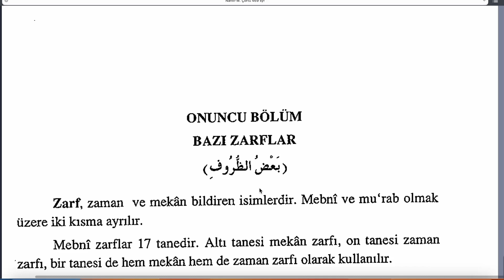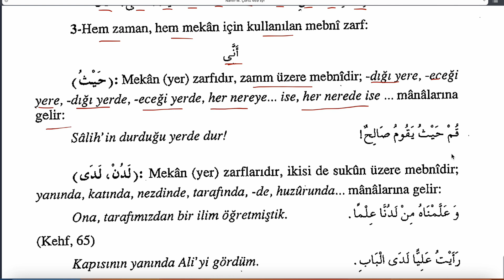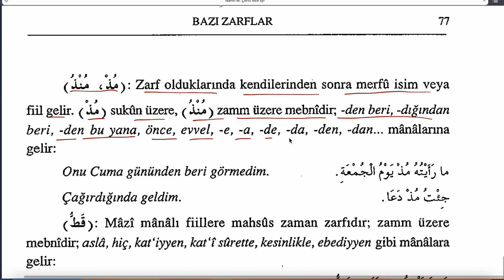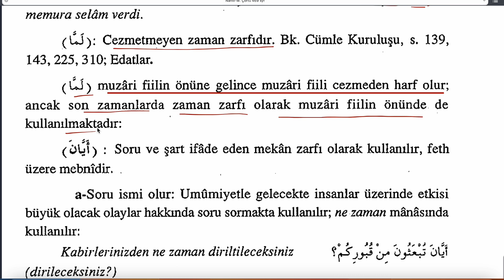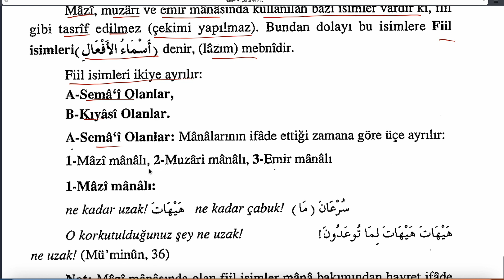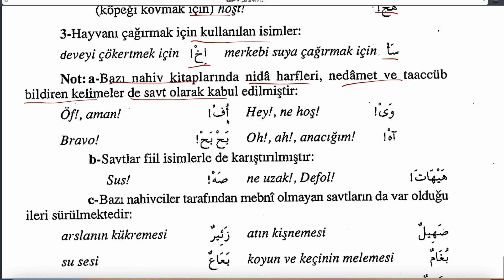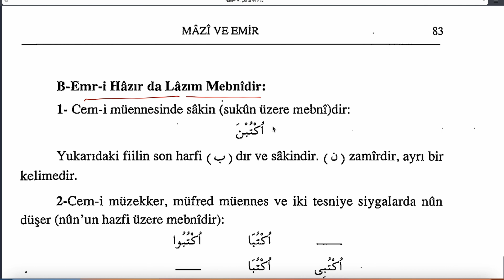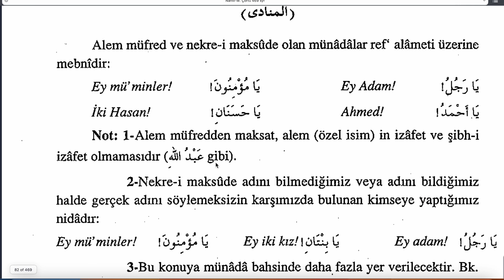ARAPÇA DİLBİLGİSİ (NAHİV - M. Meral Çörtü ) 7 ZARFLAR